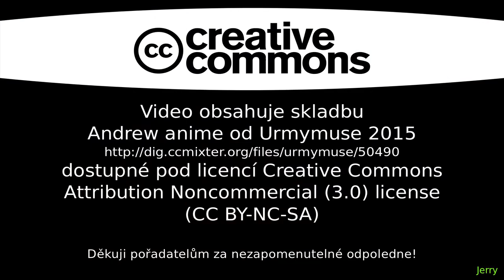Překážkový trénink - ARMY RUN DRILL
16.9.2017 - Co všechno je možné naučit programátora za odpoledne.